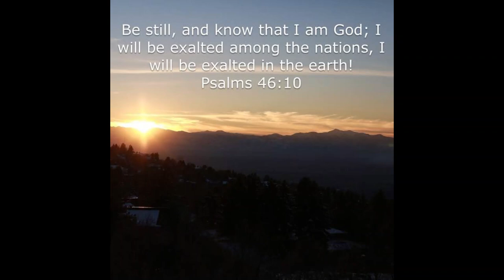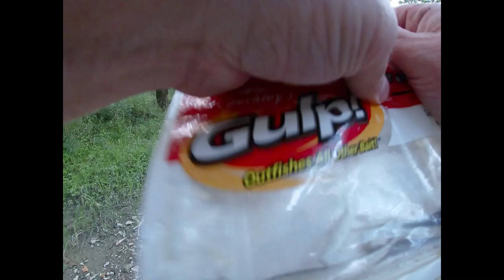Creek Fishing Two Hour Challenge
On This Evening’s Fishing Adventure, I Had Little More Than Two Hours Before Dusk Would Settle In and I would be Surrounded by Darkness. So, I Grab My Waders and Fishing Gear and Begin Wading Through One of the Great Miami River Tributaries in Quest of Some Summertime Smallies. Seizing the Challenge Before Me, I Challenged Myself to Catch 5 1lb Bass in Two Hours! The BIG Question… Will I Be Able To Achieve My Goal of Catching 5 1lb Bass! Let’s Go Find Out! Enjoy!

Kayak: Pelican Motion 100X 10ft Sit-On Fishing Kayak, Green ...
Shakespeare Micro Series 4’6” length Ultra Light action Rod with a 5.2:1 Shakespeare Reel
Top Lures:
GOOGAN Baits RATTLIN’ Ned Googan Baits Rattlin' Ned